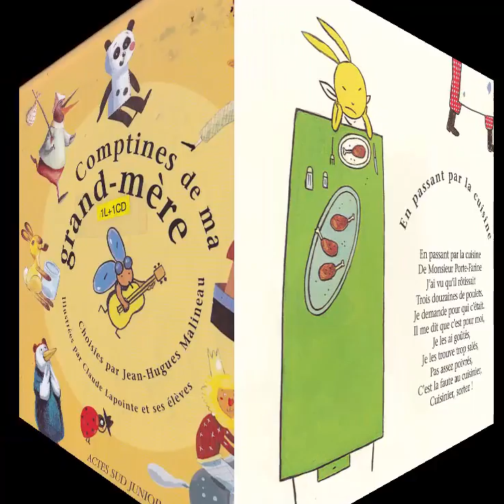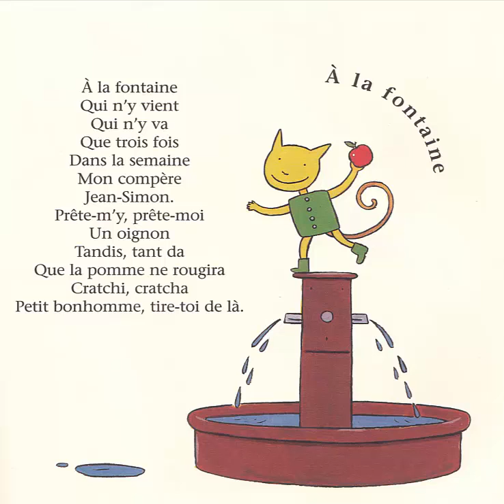Les comptines de ma grand mèrere partie 6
Comptines de ma grand mère choisies par Jean Hugues Malineau et illustrées par Claude Lapointe et ses élèves.